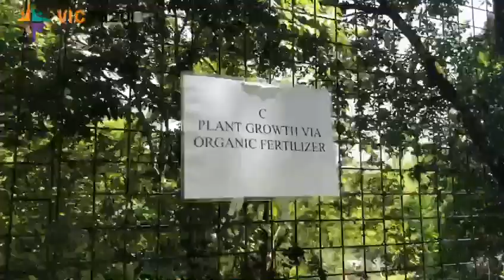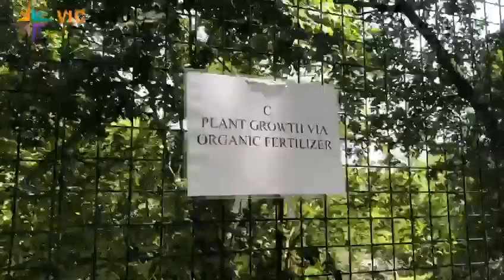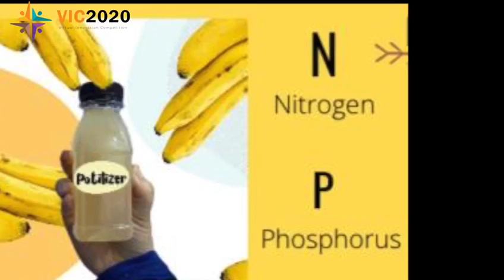SSB072 - POTILIZER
In the modern agriculture, most of the biochemicals and inorganic fertilizer had been use for the plantation on the worldwide scale.  Whilst, the issue of food waste had create concern to the global community because of its potential for pollution. In Brunei Darussalam, food waste has the highest percentage followed by the paper and plastic. According to the Scientia Bruneiana, vol.17, no.2, according to the Department of Environment, Parks and Recreations, 400 – 500 tonnes of waste goes to Sg. Paku landfill in Tutong District each day. This issue raised by the people that prioritizing the application of the Macro Organic Local which is the organic fertilizer derived from the rainwater and food waste. They emphasize on the concept of zero-waste and go-green to manage the problems of the polluted environment. Therefore, ‘Potilizer’ production that based on the organic sources mainly from banana peels is to solve the problems of food waste and raise awareness to the community to reduce waste. ‘Potilizer’ aim to reach out to the farmers, entrepreneurs, and the individuals to fully utilize the organic waste and to be confident at its usage. The methodology used is by conducting some experiments on each types of plants based on the research study from the existing information with regard of farming. The use of data collection is from the books, internet, by interviewing the farmers and conducting the survey about the natural fertilizer. The novelty of this product is by the application of the conservation concept and it will presents as the first organic fertilizer in Brunei Darussalam to be commercialized with a very affordable prices and good quality. ‘Potilizer’ have the opportunity to penetrate the market as it can benefit the farmers, entrepreneur, agricultural school institutions, as well as for the house-gardening purposes to assist them in this field.